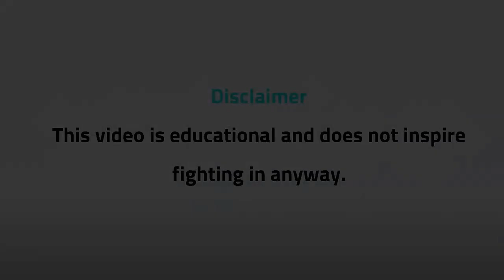Buddhism and Islam (Religions Comparisons)